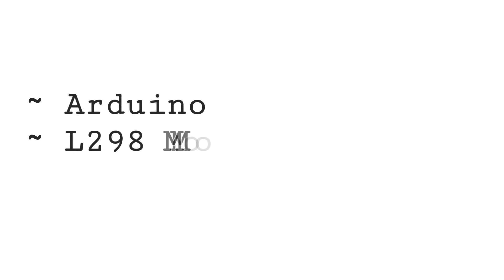Automatic blackboard cleaner